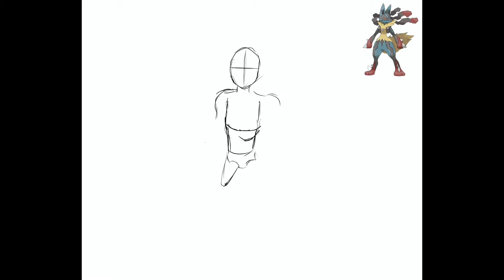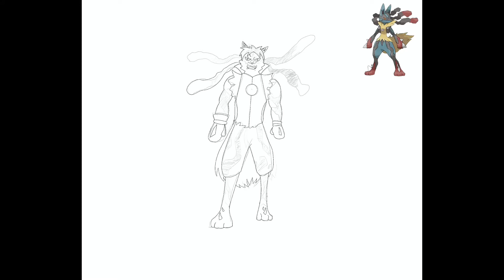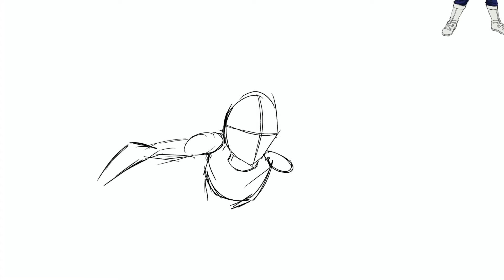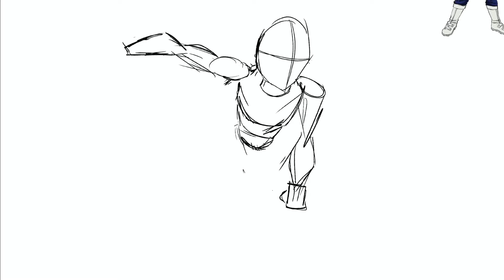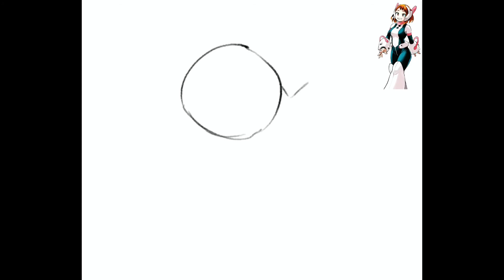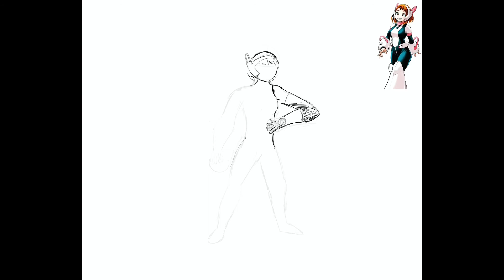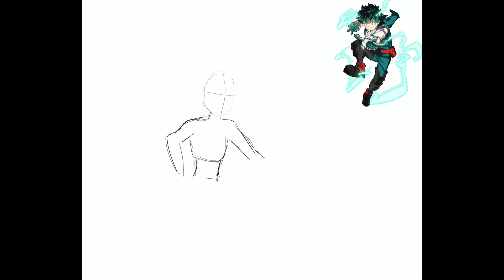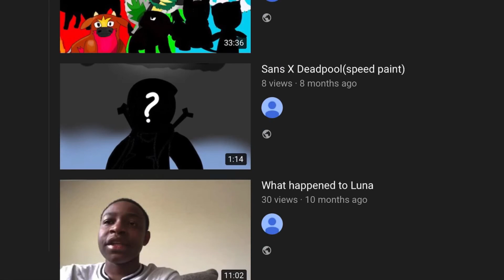What if my hero academia had mega Evolution (story&speed paint) PokémonXMHA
Copyright information